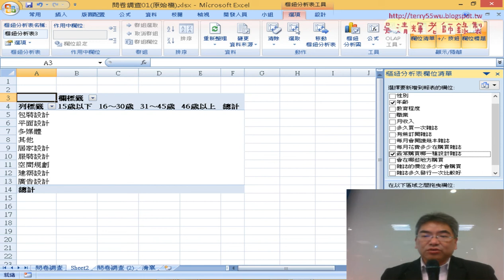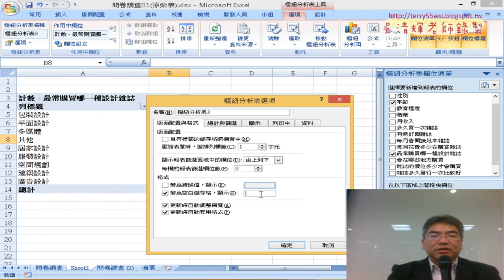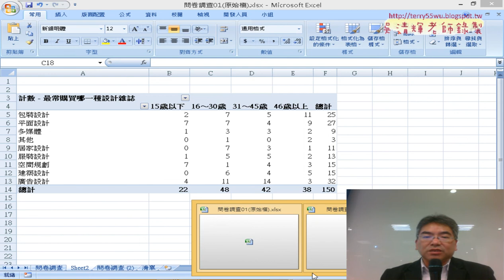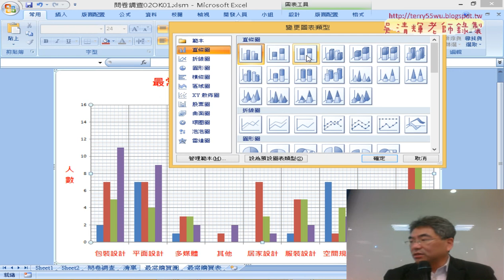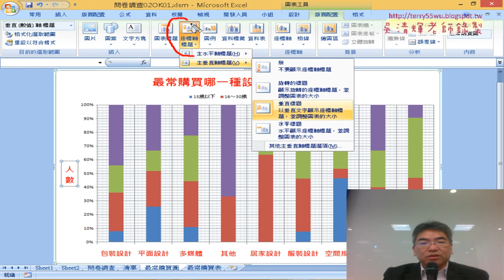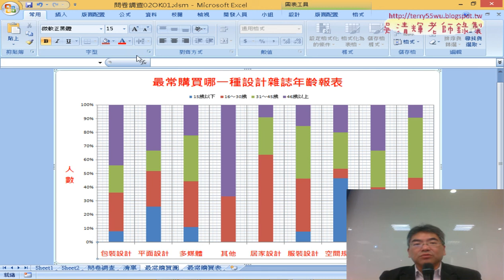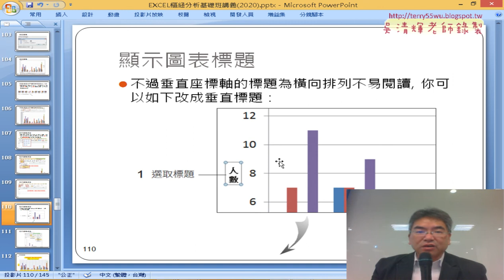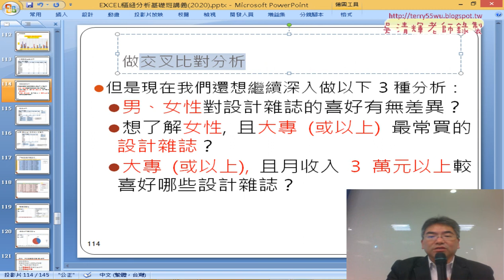17 分析年齡與設計類雜誌